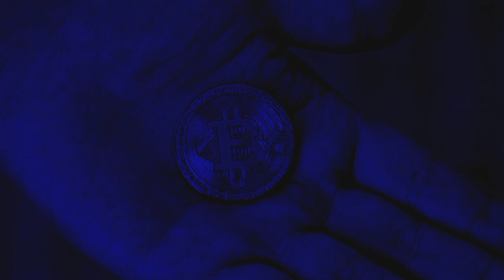The Legend Of Stingy Jack , The Jack O Lantern , Halloween story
in today's video I tell you the story of The Legend Of Stingy Jack The Jack O Lantern ,

Stingy Jack is a character from a old Irish myth which is believed to be responsible for the creation of the Halloween favorite , carving pumpkins .